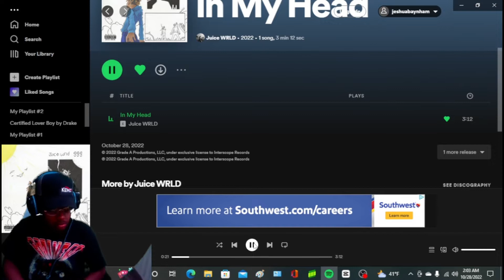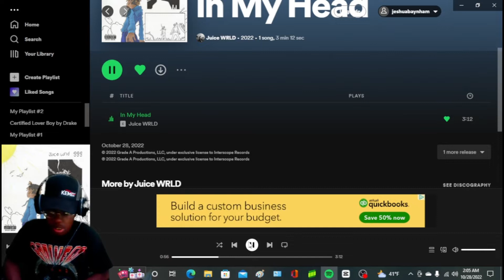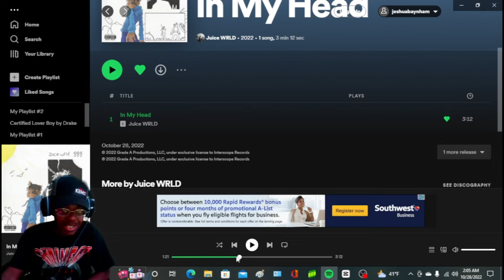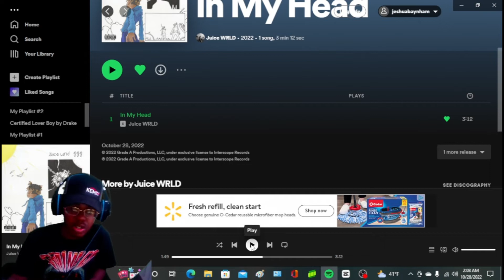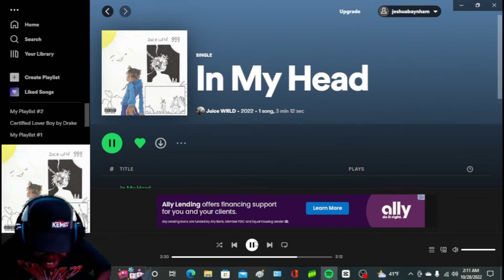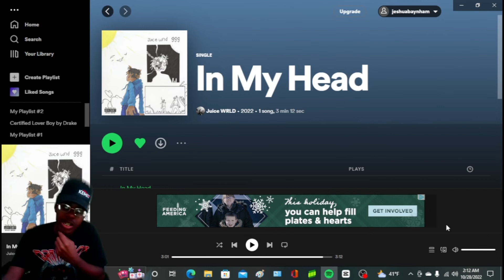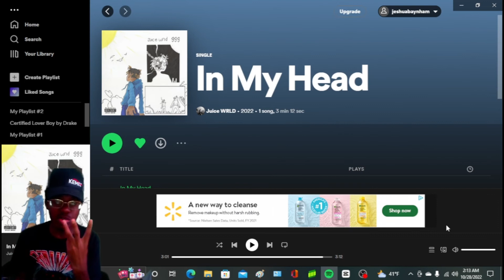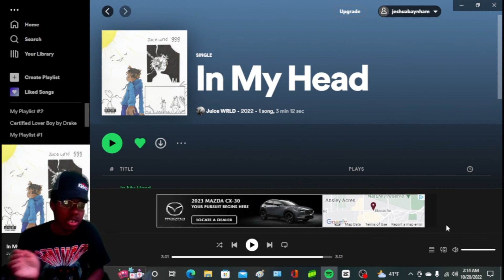JUICE WRLD DID !!!!!| Juice WRLD - In My Head (Official Audio) (REACTION!!!)